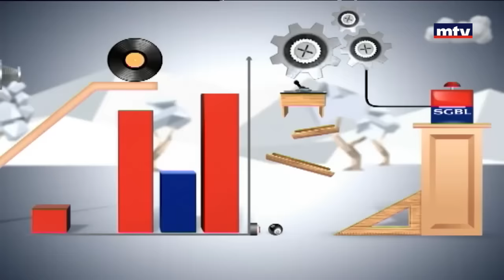Minal - 03/11/2016 - Mustaches